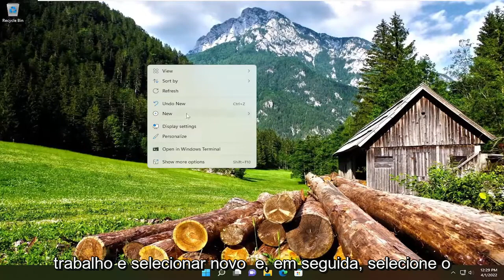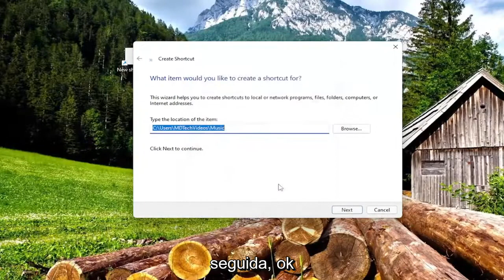O atalho foi alterado, movido ou renomeado erro [Corrigir]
O item a que este atalho se refere foi alterado ou movido no Windows 10/11 [Tutorial]

Se do nada quando você tenta abrir um programa, ele lança a mensagem de erro O item a que este atalho se refere foi alterado ou movido, então esta postagem tem como objetivo ajudá-lo com soluções que você pode tentar para resolver rapidamente o problema. Esse problema pode ocorrer com qualquer arquivo executável.

Problemas abordados neste tutorial:
o item a que este atalho se refere foi alterado ou movido windows 10
o item a que este atalho se refere foi alterado ou movido windows 11
o item a que este atalho se refere foi alterado ou movido para este atalho
o item a que este atalho se refere
o item que esse atalho se refere ao windows 11
o item a que este atalho se refere foi
o item a que este atalho se refere foi movido
o item Firefox exe a que este atalho se refere foi alterado
o item a que este atalho se refere foi alterado ou movido
o item a que este atalho se refere foi alterado ou removido